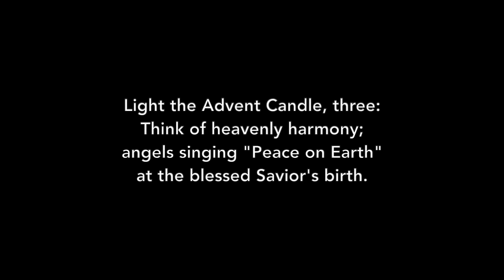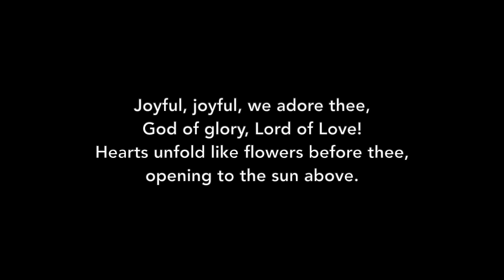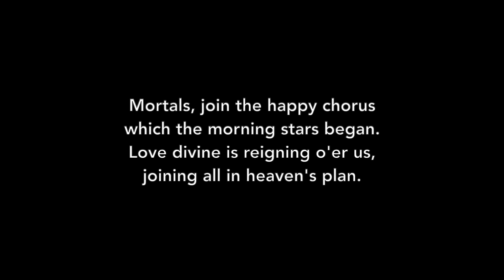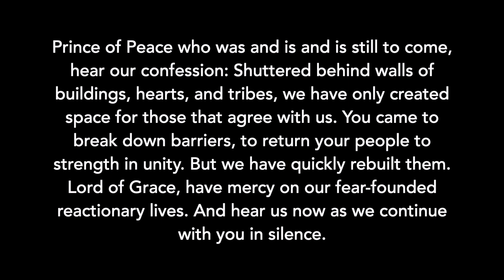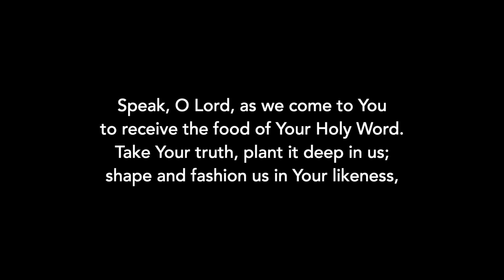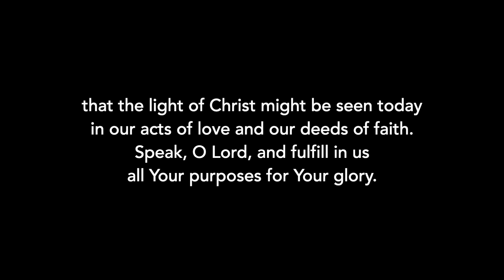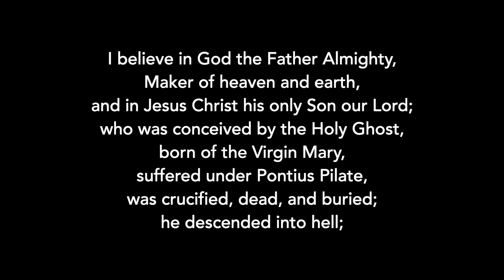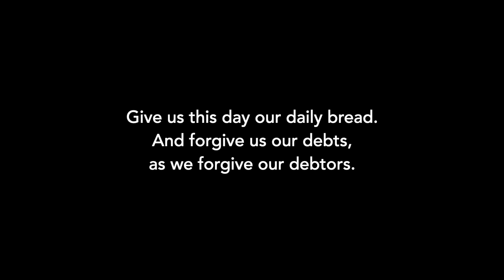The Great Return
RPC December 13, 2020 Advent Worship Service